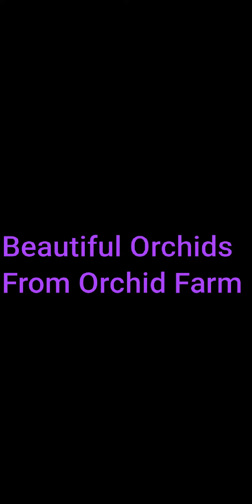Anggrek Cantik (Beautiful Orchids)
Ini adalah bermacam aneka bunga anggrek yang sangat cantik. Anggrek ini bisa digunakan sebagai ornament indoor maupun outdoor